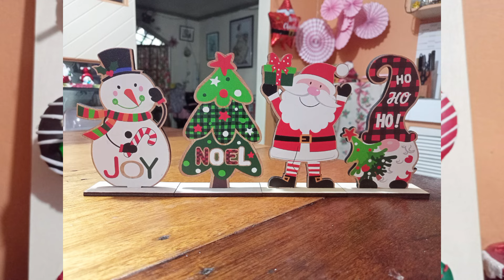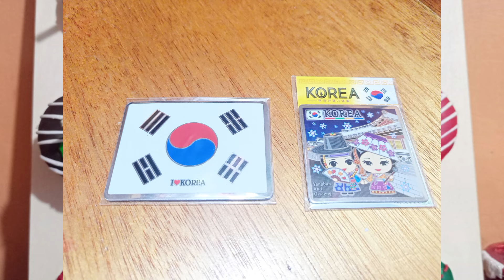MERRY CHRISTMAS MGA KABATCHOY 🩷❤️💜